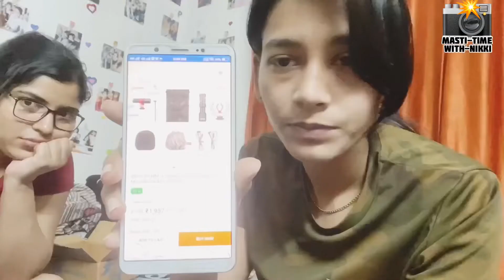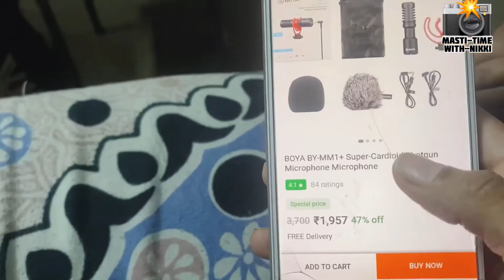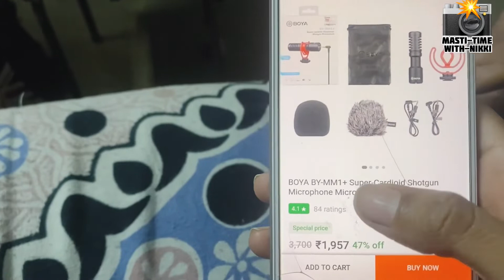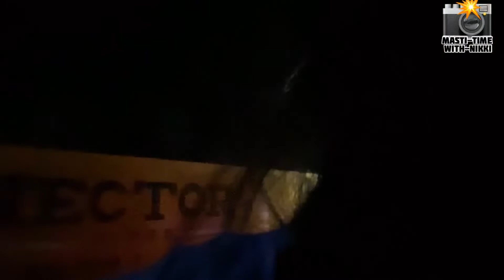Mood😔kharab hua to club gaye💃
Hi everyone my name is Annie I will try my best to bring smile to audiences my purpose is only share my experiences and lifestyle so that it can help the locals as well as the people around the world thank you….ji